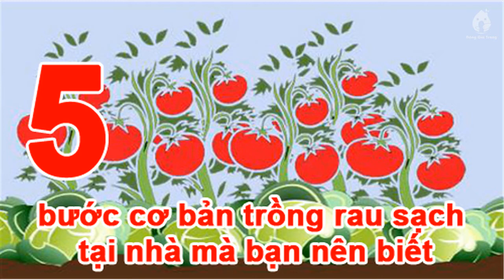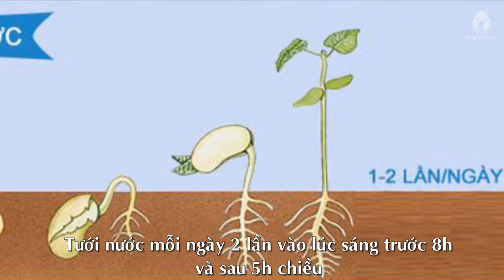5 bước cơ bản trồng rau sạch tại nhà mà bạn nên biết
5 bước cơ bản trồng rau sạch tại nhà mà bạn nên biết

Nếu bạn chưa có kinh nghiệm làm vườn hay đây là lần đầu bạn trồng rau quả tại nhà thì 5 bước cơ bản trồng rau sạch tại nhà sau sẽ giúp bạn có cách nhìn tổng quát để trồng rau sạch tại nhà hiệu quả hơn nhé.

Bước 1: Làm đất

Phần chuẩn bị đất trồng bạn cần có đất, đất này bạn có thể dùng đất nhà vườn ở nhà bạn (nếu có), nếu nhà bạn không có đất, thì có thể ra các vựa kiểng để mua đất sạch.

Nếu bạn có đất vườn thì dùng đất đó trộn với vôi, phân bò khô, trấu theo tỉ lệ 1:1/8:1/8:1/10

Sau đó trộn lại với nhau thành hỗn hợp đất trồng. Phơi nắng 7 ngày rồi đem trồng.

Bước 2: Ủ phân

Bạn cần có thùng chứa rác để bỏ rác hữu cơ như vỏ trái cây các loại, vỏ trứng, các rau củ quả thừa, hư. Ủ trong thùng rác có đậy nắp sau 1 đến 3 tháng, bạn có thể sử dụng phân ở dưới đáy thùng rác làm phân bón hữu cơ giàu dinh dưỡng.

Ngoài ra, nếu bạn không thích ủ phân, bạn có thể ra các vựa kiểng mua phân trùn quế, đây là phân hữu cơ tự nhiên giàu dinh dưỡng, bón kết hợp với phân hữu cơ vi sinh khác sẽ cho cây phát triển đầy đủ. Không cần phải qua ủ phân mà có thể sử dụng ngay lập tức.

Bước 3: Chuẩn bị hạt giống

Hạt giống mua về bạn phải ngâm với nước ấm 3 sôi 2 lạnh để 7 tiếng, sau đó gieo xuống đất như vậy hạt giống sẽ nhanh nảy mầm hơn. Tùy vào loại cây, thông thường hạt giống nảy mầm từ 3 đến 7 ngày.

Bước 4: Tưới nước

Cây lúc nào cũng cần nước, cho nên mỗi ngày tưới nước 2 lần vào lúc sáng trước 8h sáng và sau 5h chiều. Những lúc cây còn non, nên dùng vòi phun nhẹ tưới nước, tránh làm gãy cây. Khi cây đã vững, thì mới dùng vòi phun nước tưới.

Bước 5: Diệt sâu bệnh

Vì trồng rau quả tại nhà, nên chúng ta không dùng thuốc trừ sâu hay thuốc hóa học tiêu diệt sâu bọ, thay vào đó, để an toàn thực phẩm, bạn nên dùng thuốc trừ sâu hữu cơ được làm từ những rau củ quả hữu cơ.

Nếu bạn tuân thủ các bước trên, đối với các loại rau củ bạn sẽ thu hoạch chúng sau 30 ngày trồng. Còn các loại quả như cà chua, dưa leo, bầu, mướp, dưa lưới, … sẽ thu hoạch từ 20 đến 30 ngày trồng.

Nếu bạn đã có vườn rau như ý muốn hãy chia sẻ lên đây nhé, mọi người sẽ cùng học kinh nghiệm lẫn nhau, cùng chia sẻ những bí quyết trồng rau quả tại nhà hiệu quả nhất.